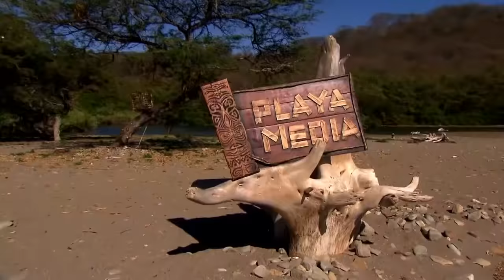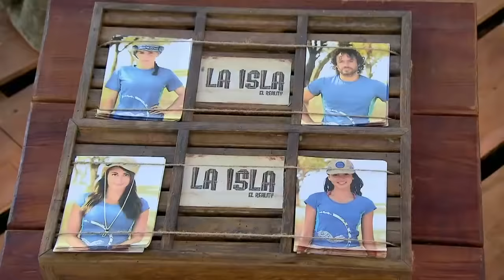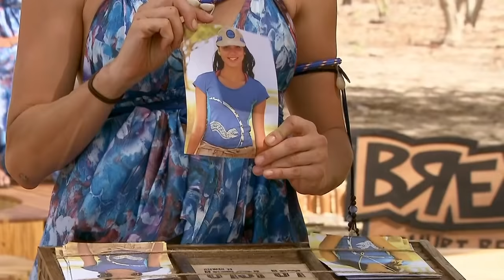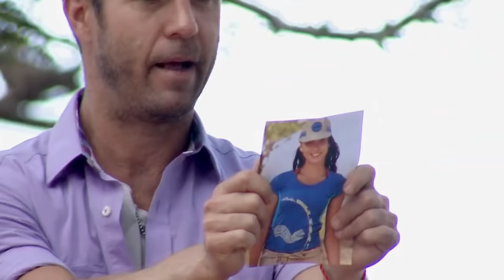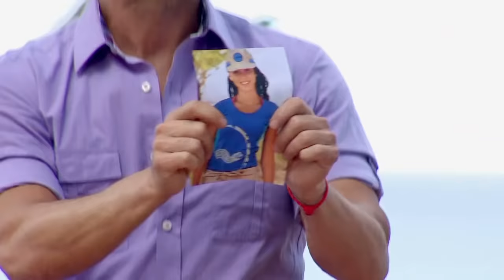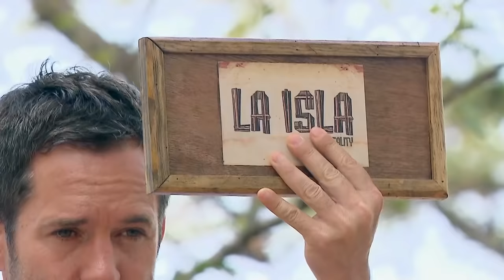Tercera Temporada - La Isla: El Reality - Capítulo 20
Francisco hizo una petición al equipo de los monos pero ellos hicieron caso omiso de esta petición ya que la última palabra del equipo mono fue que Nara Falcón saliera de la competencia siendo la 5° eliminada de La Isla.